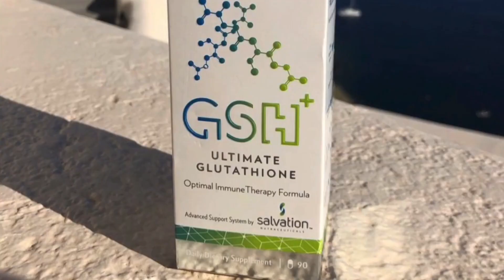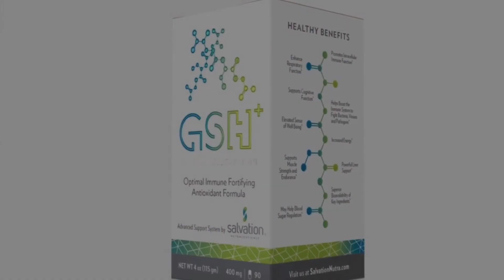Zero Limits Living Ep. 58 Special Guest: Jennifer Nicole Lee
Join Dr. Joe Vitale for another great episode of Zero Limits Living! Dr. Joe is joined by Author, Coach, & Fashion Queen Jennifer Nicole Lee. Jennifer is grateful to have lost 80lbs after the birth of my children, starting her wellness career in 2003. Now close to 20 years later, she is here still motivating the masses on a global level through her online coaching program and also her 17 books and JNL-approved lifestyle products.